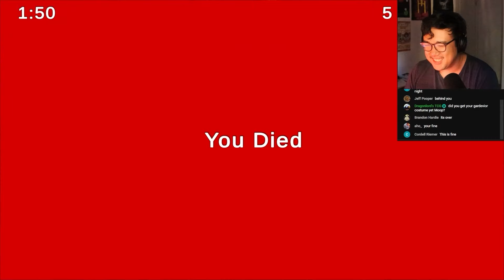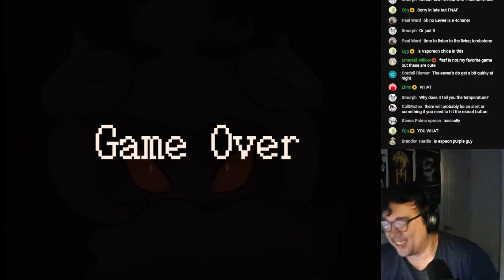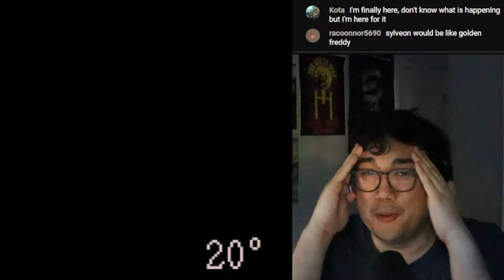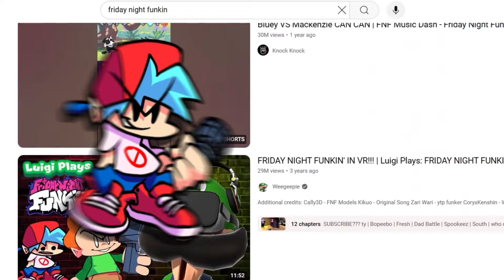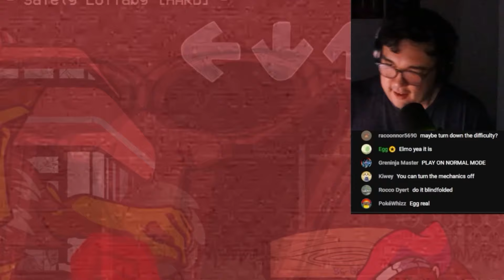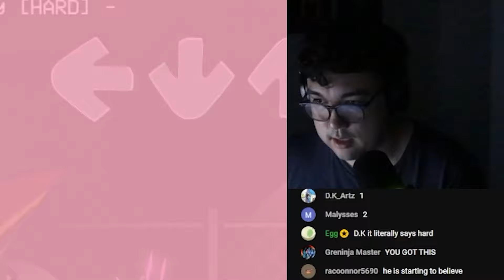4 Terrifying Pokémon Fan Games That Will Give You NIGHTMARES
Since Halloween is here, I thought I would play some Spooky pokemon fan games and romhacks that border on being Pokemon horror games.

0:00 Intro
0:51 Poke Horror
3:12 Five Nights at Eevee's
7:52 The Old Chateau
8:33 Hypno's Lullaby